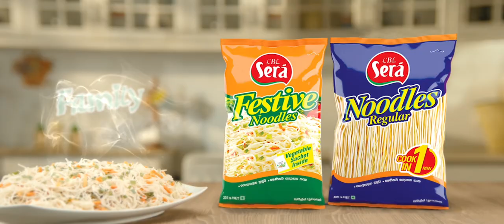CBL Sera Noodles_TVC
Film Director/Producer : Ravin Wettasinghe
Line Producer : David Ebert
DOP : Rangana P Gunathilaka
Production House : Alex Motion Design
Edit / Colorist : Ravin Wettasinghe
CG : Chamika Muthu Devinda
Art Director : Janaka Bandara
AD: Chaminda Perera
2nd AD : Kulanjith Kavindu Jayanetthi
Music & Sound Designer : Madhun Dissanayake
Audio Assistant : Missaka Sudeha Gamege
Make-up Artist : Oshan Amarasinghe Liyanage
Costume : Randika De Silva
PM: Nuwan Jayasooriya

Agency - Dentsu Grants
Agency Producer : Rilla Kamil
Creative : Ranga Thambavita
Client Servicing - Surath Arachchigodage